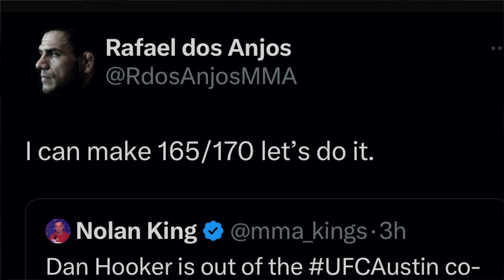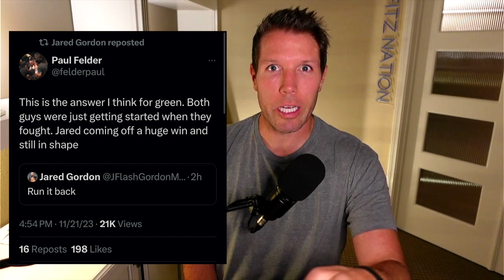DAN HOOKER injured... OUT of Bobby Green fight at UFCAustin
Here's the latest on Dan Hooker injury.  He is OUT of his fight vs. Bobby Green at UFC Austin.

Rafael Dos Anjos and Jared Gordon offer to step in.  Who do you think should get the fight?